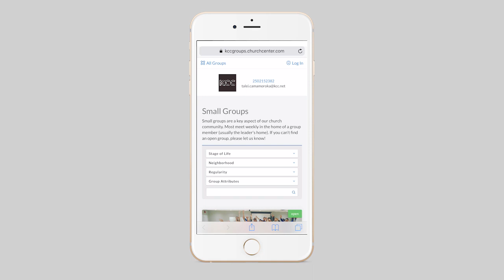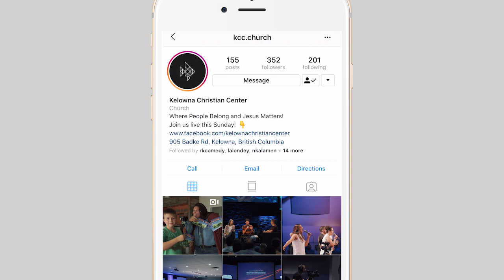Welcome to KCC - Kelowna Christian Center